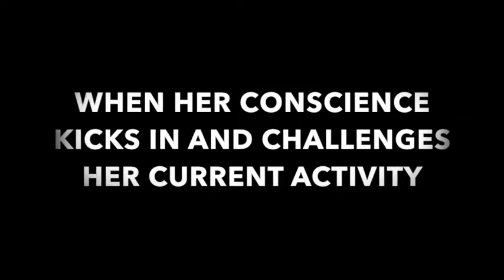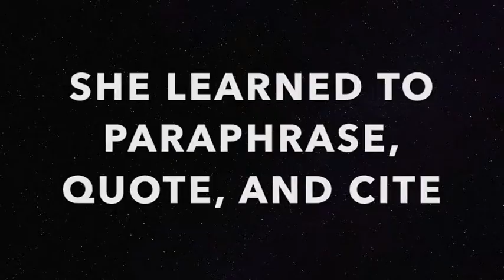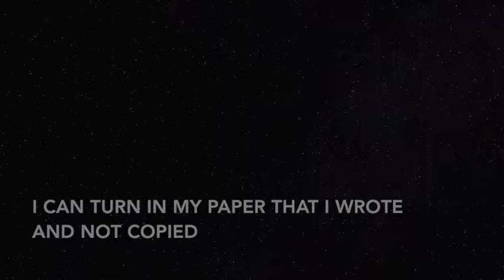Do Not Plagiarize (MIL Project)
Media and Information Literacy Project
Students:

Fife, Tatiana Gabrielle
Sobrevilla, Jose Mari R.
Anastacio, Gian Franco Tancongco
Sumudivilla, Louise Anne
Cruz, Jemima Georgette Mindanao
Arago, Hannah Sophia Guina
Domingo, Arantxa Camilla Isabel Domingo
Agor, Angelica Nathanielle Trajano